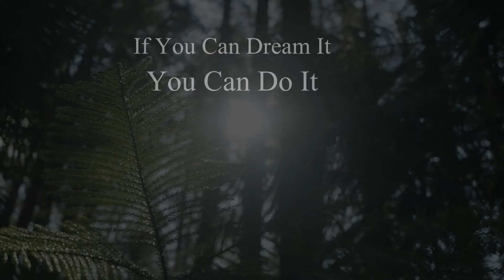സന്തോഷം ആഗ്രഹിക്കുന്നുണ്ടോ | How To Become Happier and Happier Everyday | Success Tips - SruthiSohan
Hi, This is Sruthi Sohan, Research Scholar.

Dear Friends,
Success Tips focus on  Educational Information, Motivational, Inspirational and Self development Videos. And also upload Career Jobs Opportunities and Latest Educational News.  We are all seeking Success, Happiness, best life style, etc...

I think it will help to improve, motivate and get some inspiration for life.

ജീവിതത്തിൽ പ്രചോദനമാകുന്ന കുറച്ചു നല്ല വാക്കുകൾ ഇവിടെ നിന്ന്  ലഭിക്കും എന്ന വിശ്വാസത്തോടെ..

സ്നേഹത്തോടെ,